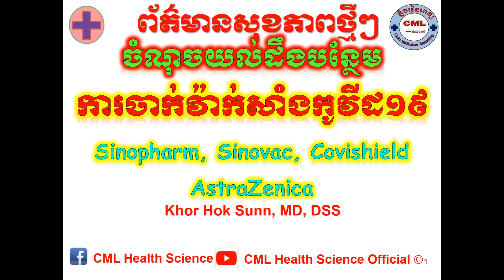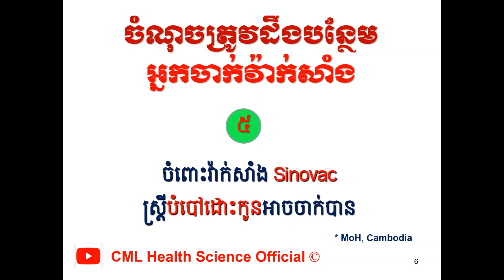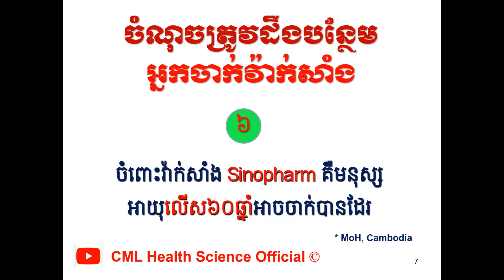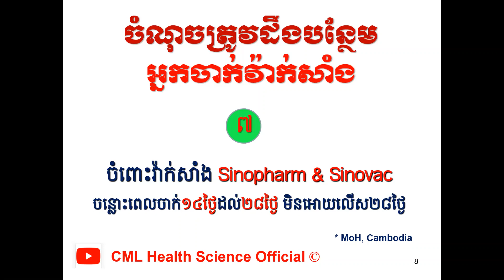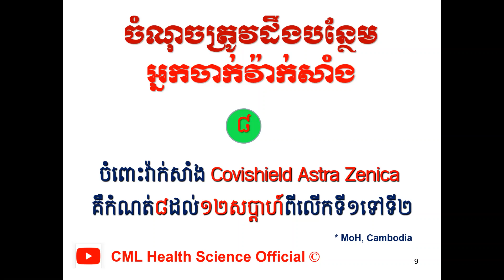'ចំណុចយល់ដឹងបន្ថែមការចាក់វ៉ាក់សំាងកូវីដ១៩/Understanding COVID19 Vaccination l CML Health Science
សូមចុចLink ខាងក្រោម ដើម្បីទទួលបាន វីដេឣូរៀនពេទ្យថ្មីៗ ជាច្រើនទៀត

បើសិនបងប្អូនណាស្រណាញ់Channelរបស់ខ្ញុំបងប្អូនអាចចូលរួមឧបត្ថម្ភដល់Channelរបស់ខ្ញុំបាន
1- ABA Bank :
- Account Number: 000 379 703 (USD)
2- Canadia Bank :
Account Name : Mr. KHOR HOK SUNN
Account Number: 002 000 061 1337 (USD)
3- ACLEDA Bank :
Account Name : khor hoksunn

សូមអរគុណ